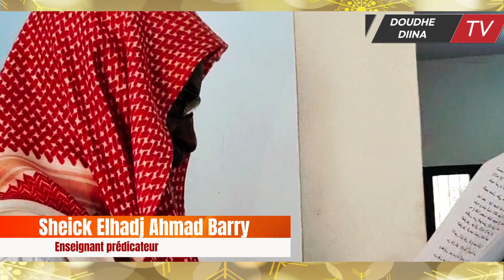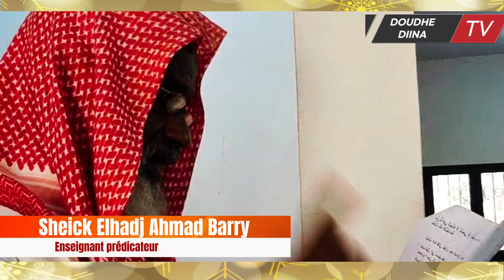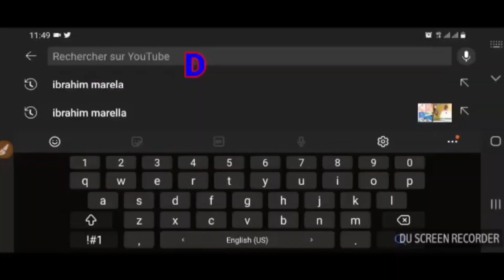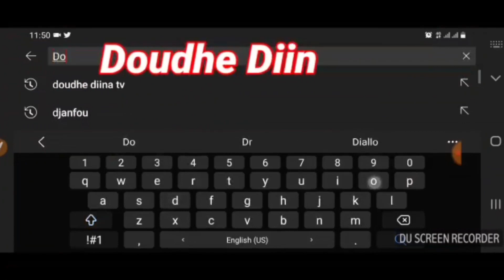✅🟢- Qutbat jumah / Sheick Elhadj Amadou Barry